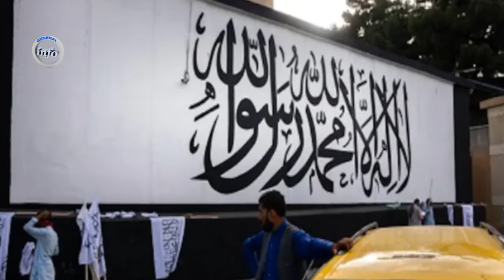عاجل و فوری : خراسانی از هر دو طرف خلع شد